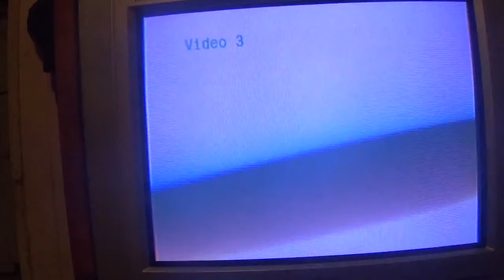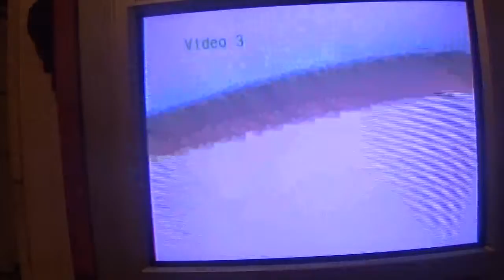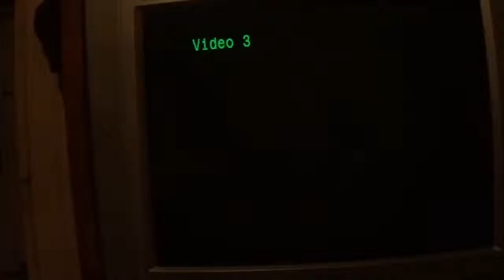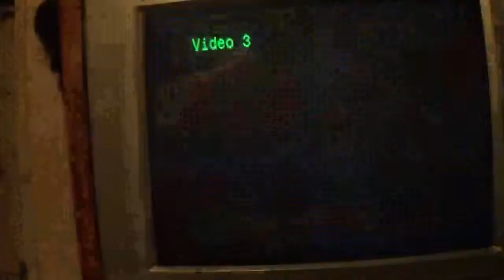Fresh hell(Mario party 4 part 9)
fresh map fresh hell to play on and once again i don't win fun